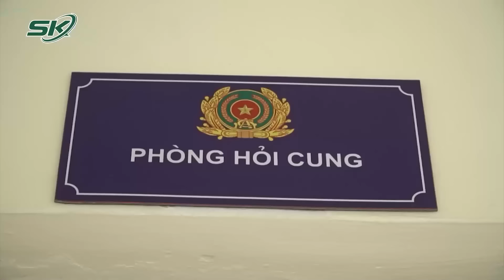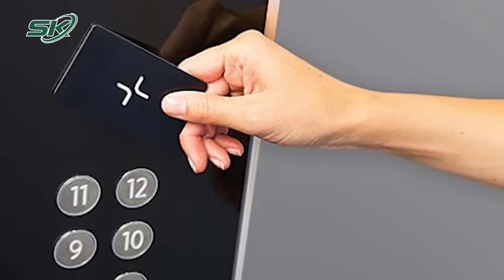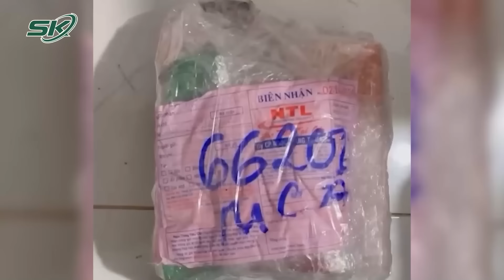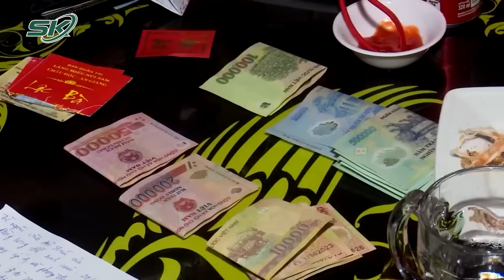Hiện Trường Bắt Quả Tang 2 Cán Bộ Công An Và Hàng Loạt “Nam Thanh Nữ Tú” Bay Lắc | SKĐS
SKĐS | Hàng loạt vụ việc sử dụng ma túy tại các quán bar, quán karaoke có “nam thanh nữ tú” đang bay lắc bị lực lượng Công an bắt quả tang. Vừa qua, Công an TP Hải Phòng đã triệt phá một đường dây sử dụng ma túy trong một căn hộ cao cấp tại khu đô thị hạng sang. Đáng chú ý trong những người sử dụng ma túy có 2 nữ Cán bộ Công An đang công tác tại CA TP Hải Phòng.

Mời quý vị và các bạn xem thêm: Trích Xuất Camera Truy Tìm Nữ Sinh Lớp 6 Mất Tích Bí Ẩn Sau Giờ Tan Học Ở Long An